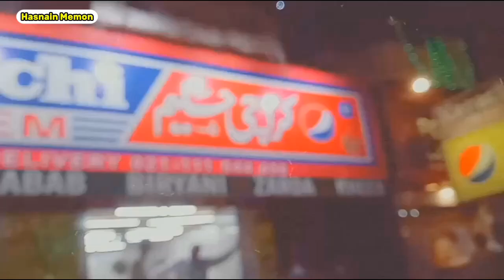Karachi Haleem | Bunsroad food Street | Vlog by Hasnain Memon